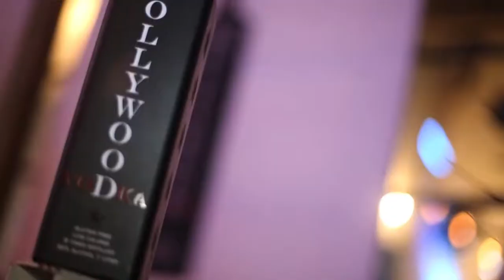Hollywood Vodka Sizzle 1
Hollywood Vodka Event